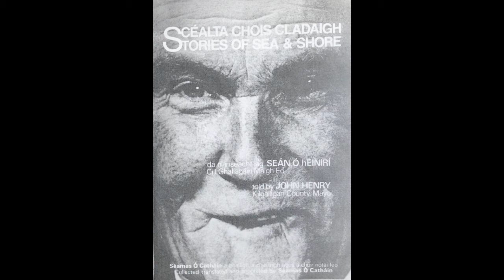Scéalta Chois Cladaigh / Stories of Sea and Shore - Seán Ó hEinrí / John Henry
Rianliosta ar an bhun.

Scéalta dá n-inseacht ag Seán Ó hEinrí, seanchaí. Cill Ghallagáin, Maigh Eo.
Stories told by John Henry, Kilgaligan, County Mayo.

Tá áthas an domhain orm an cnuasach tábhachtach scéalta seo a chur i láthair daoibh. Seo tionscadal eile a rinn Séamas Ó Catháin, fíor-laoch don phobail Ghaeilge. Cha ndearna mé an digitization seo, thug cara maith domh é.
It is my pleasure to present this important collection of stories to you all. This is yet another project that was completed by Séamas Ó Catháin, a true hero to the Irish-language community. I did not digitize this tape, it was given to me by a good friend.

B'fhéidir go bhfuil aithne agat air Seán Ó hEinrí ón bhfísean víreasach, darb ainm "Monolingual Irish Speaker".

Séamas Ó Catháin a bhailigh, a d'aistrigh, agus a chuir nótaí leo. Edited, translated, and annotated by Séamas Ó Catháin.

Tá leabhar na scéalta ar fáil anseo, leis na leaganacha Béarla agus Gaeilge.
The book of stories is available here, with both the English and Irish versions.

RIANLIOSTA:
1) An tSlua Sí - 00:00
2) Aingle na dTrí Sciathán - 00:28
3) Bean a tugadh as - 03:03
4) Páiste a tugadh as - 04:33
5) Gearrchaile a tugadh as - 05:31
6) An Dílleachta agus an tSíogróg - 08:03
7) Tugaí Domhsa é! - 14:05
8) An Bhó Dhroimfhionn-Bó a tugadh as - 17:58
9) Bodógaí na Sí Ruaidhe - 23:05
10) Na Siógaí agus anbheirt a raibh cruit orthu - 24:35
11) Neamhchuid Chlann agus a Phota Óir - 26:52
12) Bean a thug cíoch do Pháiste Sí - 29:24
13) Soithíoch dhá Chrann i mBarr na hAscaille - 31:15
14) An Fharraige - 32:18
15) Colann gan Cheann - 33:42
16) An Chailleach a bháigh an Curach - 35:14
17) Gabáiste aníos ó Thóin na Farraige - 37:31
18) Páiste aníos ó Thóin na Farraige - 39:49
19) Na Cruaigh Sí - 41:52
20) Na Rónta - 47:23
21) Cé mharaigh Anna - 47:45
22) A Eoghain Ruaidh, ná buail, ná buail - 52:01